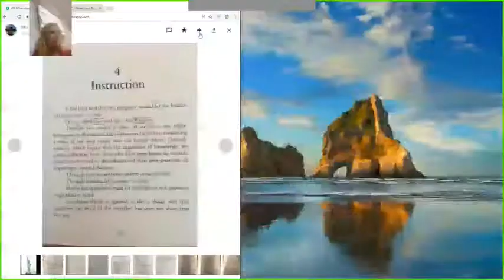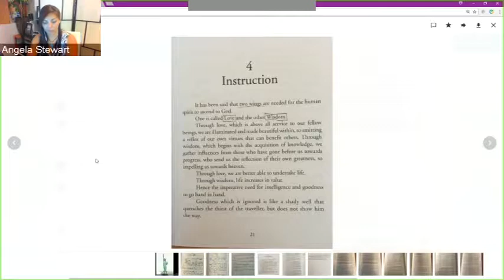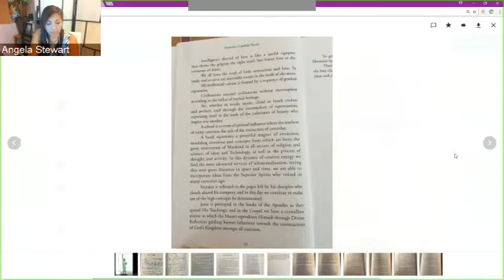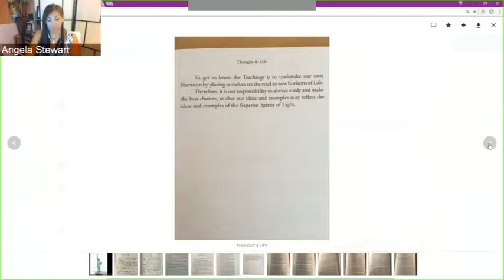Ch. 4 Instruction - Thought & Life_MIA InnerLight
Study group for those who wish to expand their awareness and focus on creating a more balanced and enlightened society, using spiritual practices and the power of charity & love for this.
THURSDAYS, Bi-Weekly, 9-10pm, via FaceBook LIVE or BlueJeans. Today, we studied and talked about two books:

"Thought & Life" by the spirit of Emmanuel
"The Gospel according to Spiritism"